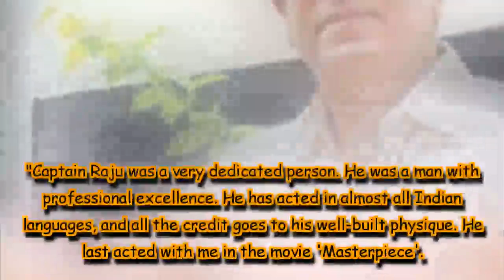Captain Raju, veteran Malayalam actor passes away at 68